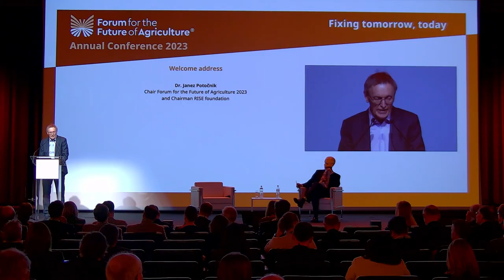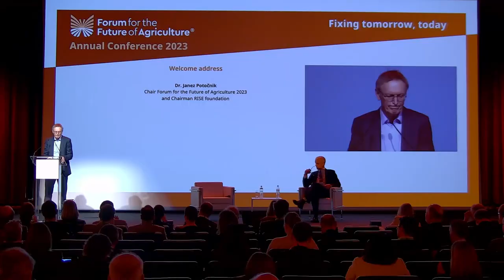02 ForumforAg 2023 Welcome address from Chairman Dr. Janez Potočnik